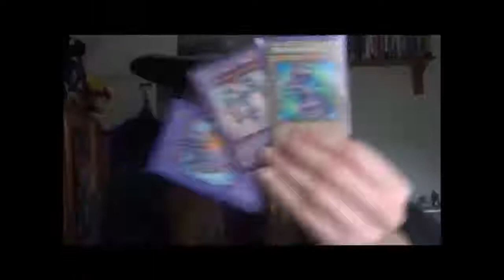RE-UPLOAD - Mad Libs with Dark Richician Episode 18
Another of the best episodes ever!
This video was filmed on 20th April 2019.